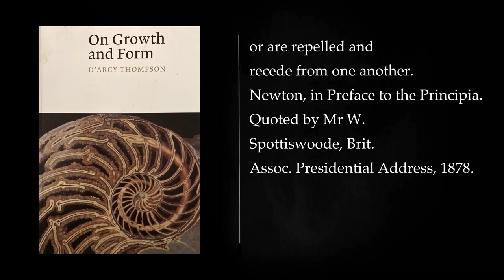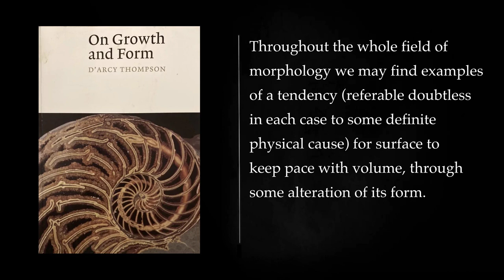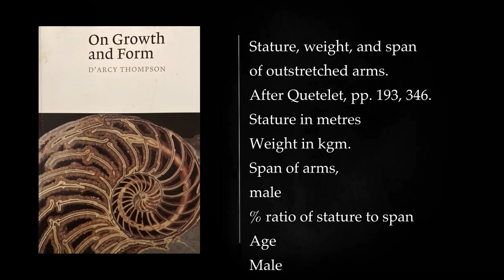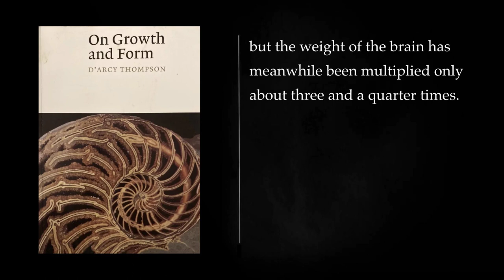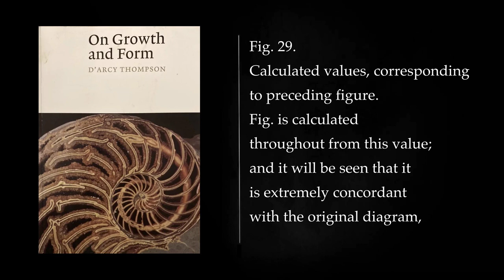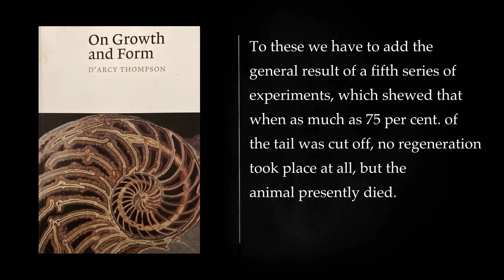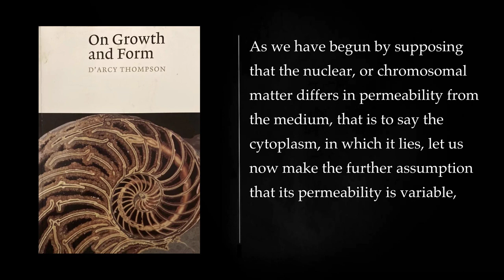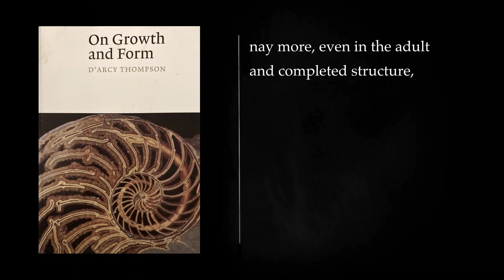(1/3) On growth and form by D’ARCY WENTWORTH THOMPSON. Audiobook, full length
"On Growth and Form" is a groundbreaking and influential scientific work written by D'Arcy Wentworth Thompson, a Scottish biologist and mathematician. The book, first published in 1917, explores the relationship between biology and mathematics, examining the underlying principles that govern the forms and structures of living organisms.

Thompson's central thesis in the book is that the diversity of forms found in nature can be explained and understood through the application of mathematical principles. He argues that the shapes and structures of organisms are not arbitrary but are instead the result of physical and mathematical forces acting on biological materials.

The book covers a wide range of topics, including the development of organisms, the patterns of growth, the shapes of plants and animals, and the principles of biomechanics. Thompson draws on examples from various branches of biology, including embryology, paleontology, and comparative anatomy, to support his arguments. His approach is interdisciplinary, combining biology, mathematics, and physics to provide a comprehensive understanding of the forms of living organisms.

Thompson also delves into the concept of transformations in biological forms, emphasizing the role of mathematical transformations in understanding how different shapes and structures can arise from common underlying principles. He explores the idea that certain mathematical equations and geometric transformations can be applied to describe the development and evolution of organisms.

One of the key concepts introduced in "On Growth and Form" is the idea of "morphospace," a conceptual space in which the forms of organisms can be represented and compared. Thompson suggests that the morphospace provides a framework for understanding the relationships between different species and the constraints that govern the evolution of form.

Throughout the book, Thompson's writing is characterized by its clarity and depth. He presents complex scientific ideas in a way that is accessible to a wide audience, making "On Growth and Form" a seminal work not only for scientists but also for anyone interested in the intersection of biology and mathematics.

Although some of Thompson's specific ideas and theories have been challenged and modified over the years, "On Growth and Form" remains a landmark work that has had a profound and lasting impact on the fields of biology and biomechanics. The book has inspired generations of scientists to explore the mathematical principles underlying the diversity of life forms, making it a classic in the history of science.

Intro 00:00:00
CHAPTER I INTRODUCTORY 00:01:28
CHAPTER II. 00:31:16
CHAPTER III THE RATE OF GROWTH 01:42:10
CHAPTER IV ON THE INTERNAL FORM AND STRUCTURE OF THE CELL 05:42:21
CHAPTER V THE FORMS OF CELLS 07:08:56
CHAPTER VI A NOTE ON ADSORPTION 09:47:29